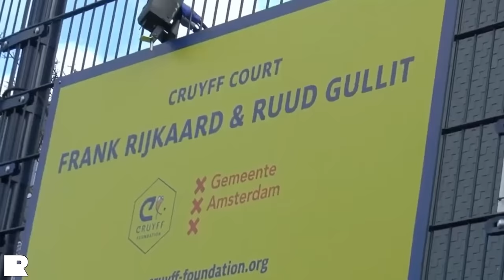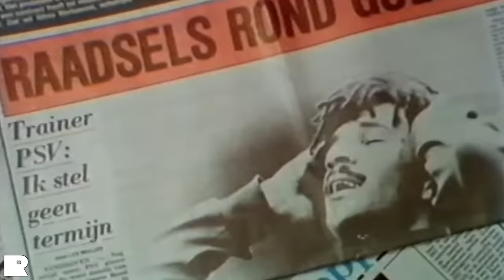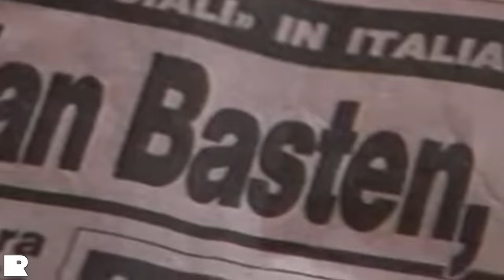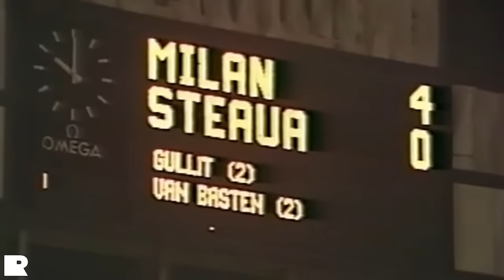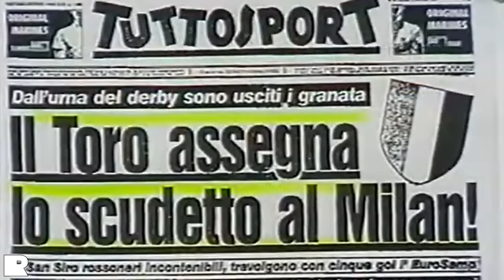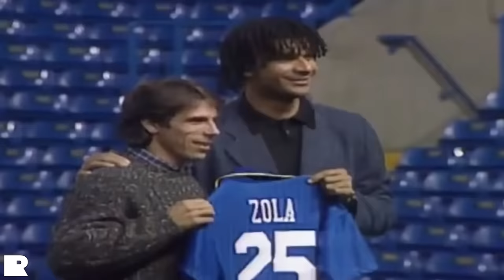The Story of Ruud Gullit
Labelled "The Black Tulip", Ruud Gullit was a revelation of a footballer. The 1987 World Player of the Year rose to prominence after a couple of standout years at PSV, earning him a record-transfer move to AC Milan where he became a legend of the sport. A total-footballer, his real strength was how complete his game was from such a young age, capable of moving from sweeper to striker in the same game with ease. In his prime, no-one could touch the Amsterdammer, but what's his story?

Chapters:

0:00 - Intro
0:57 - Upbringing in Amsterdam
0:58 - Balboaplein & Frank Rijkaard
1:20 - Dutch U-21s & HFC Haarlem
3:02 - Feynoord
5:20 - PSV & Global Recognition
6:53 - Problems in Eindhoven
7:57 - Moving on to Milan
8:39 - The Rossineri in Transition
9:54 - The Ballon D'Or, Mandela, & Reggae
10:39 - Fierce Competiton & Scudetto
11:25 - Euro '88
12:43 - Rijkaard completes the Dutch Trio
13:19 - Return to the European Cup
14:50 - Injured!
15:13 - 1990 Final & Italia 90
16:55 - Sacchi Out, Capello In
17:26 - Invincibles
17:50 - Clash with Capello
18:07 - Sampdoria
18:47 - World Cup 1994, International Retirement & Leaving Italy
19:31 - Chelsea
20:21 - Player/Manager & FA Cup Success
20:59 - Ken Bates Fall-Out & Full Playing Retirement
21:18 - The Legend of Ruud Gullit